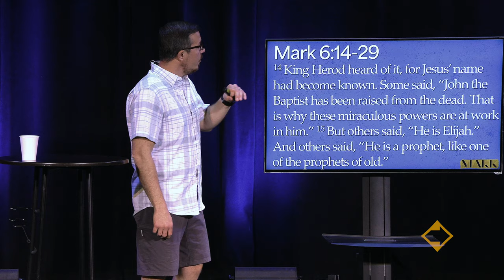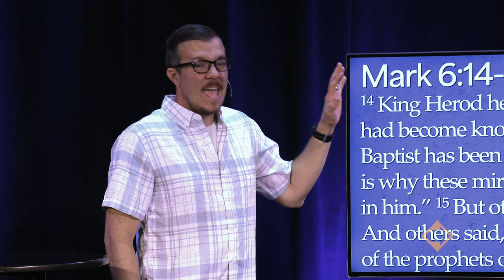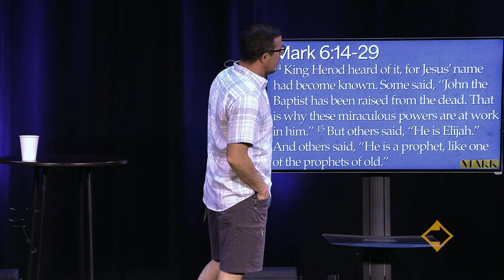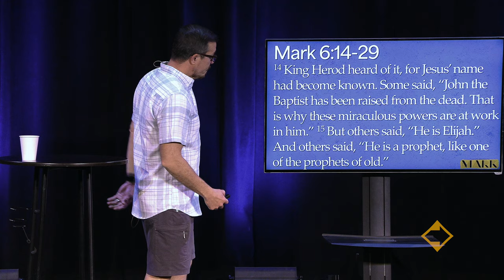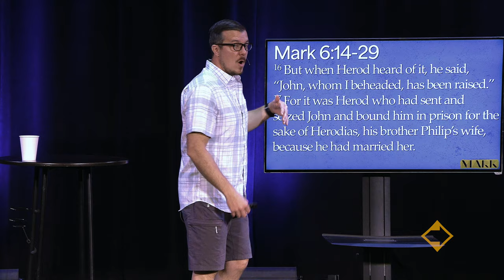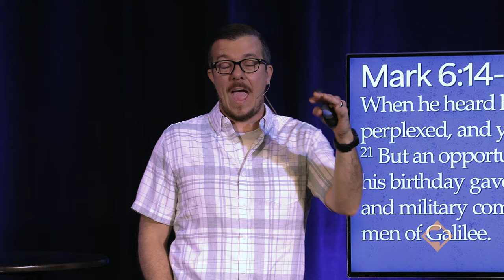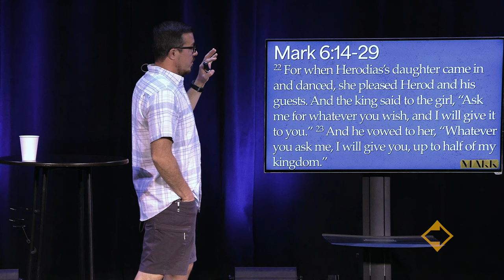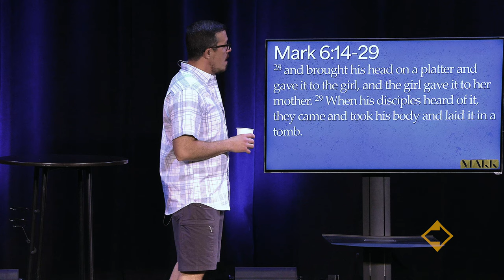Mark | Week 12 | Drew Ketchum